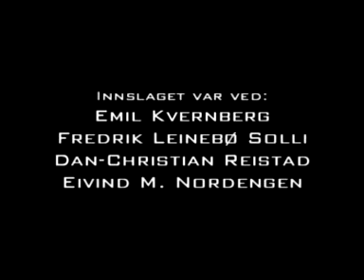Menneskeverd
Et nyhetsinnslag der spørsmålet om alle mennesker er like mye verdt blir stillt. Det hele ender med fullt kaos.